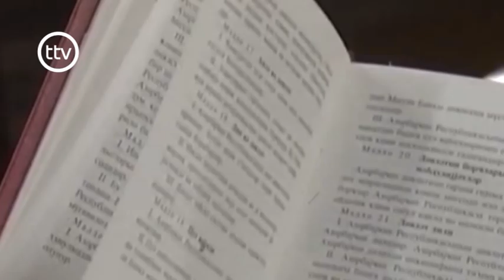12 noyabrın tarixi